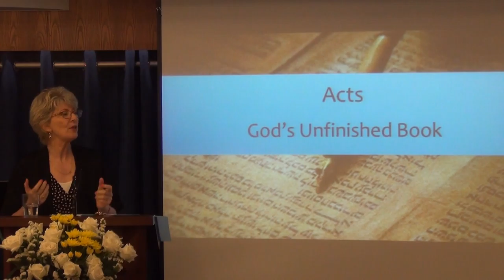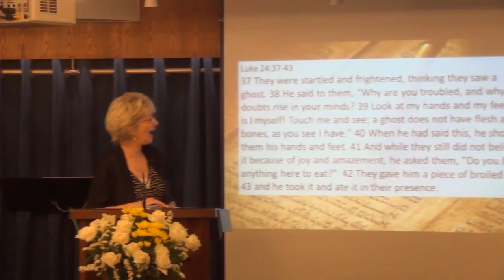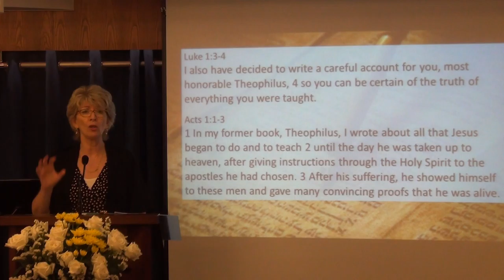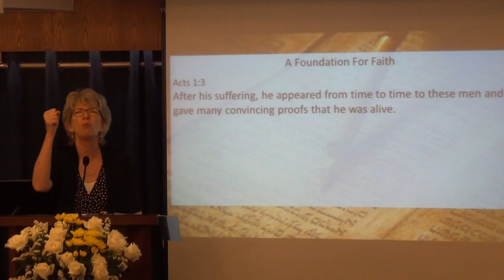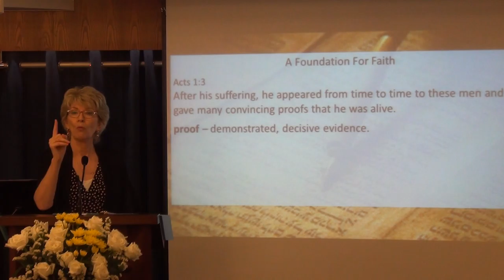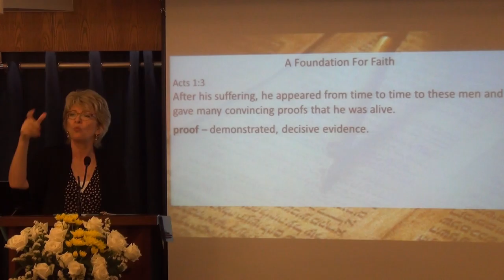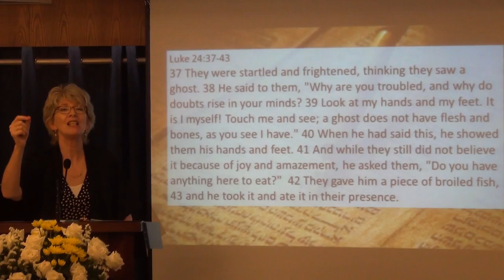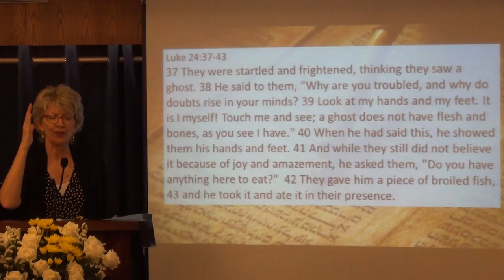Acts - God's Unfinished Book; From and To